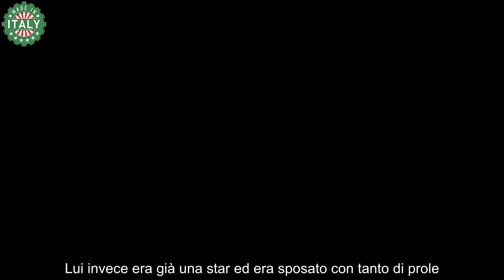Anna Tatangelo, senza filtri sulla relazione con D’Alessio “Ogni volta andavamo a letto senza…”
Nonostante non stiano più insieme da svariati anni e si siano rifatti una vita dal punto di vista sentimentale, fa ancora rumore la fine della loro storia d’amore. Del resto sono due artisti molto amati e apprezzati dagli italiani di ogni età. Quando si innamorarono e resero noto al mondo intero il loro amore, lei era poco più che maggiorenne e alle prime armi nel vasto mondo delle sette note.

Lui invece era già una star ed era sposato con tanto di prole. Pian piano di due dimostrarono di voler fare sul serio, diventando a loro volta genitori di Andrea, oggi diventato uno splendido adolescente e che vive con la sua adorata mamma. Poco dopo aver detto addio ad Anna, il cantante napoletano ha intrapreso una nuova e importante storia d’amore con la fan Denise Esposito.